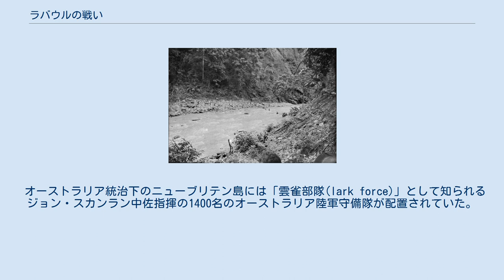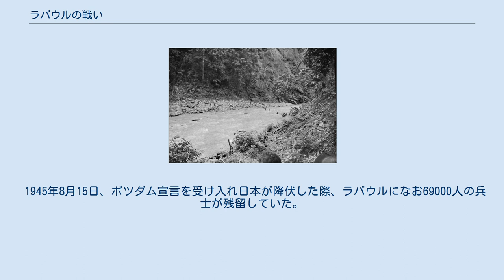ラバウルの戦い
第二次世界大戦 」 太平洋戦争 」 南方作戦 」 ラバウルの戦い ラバウルの戦いは第二次世界大戦（大東亜戦争）中、1942年（昭和17年）の1月から2月にかけてオーストラリア委任統治領ニューギニア（現パプアニューギニア、ビスマルク諸島）ニューブリテン島で行われた戦い。
日本では「R作戦」の一環として知られており、隣のニューアイルランド島での戦いもこの戦闘の一部とされる。
 大日本帝国海軍主要基地であるカロリン諸島のトラック諸島に近い故にニューブリテン島のラバウルとニューアイルランド島のカビエンは重要な拠点とみなされており、特に第四艦隊司令長官井上成美海軍中将は太平洋戦争開戦前からラバウル攻略の必要性を各方面に訴えていた。
 1942年（昭和17年）1月中旬以降、日本海軍の南洋部隊（指揮官井上成美第四艦隊司令長官）は、南雲機動部隊（指揮官南雲忠一第一航空艦隊司令長官）の支援を受け、第十九戦隊司令官志摩清英海軍少将をラバウル攻略の指揮官に任命して攻撃を開始する。
日本陸軍の南海支隊（指揮官堀井富太郎陸軍少将）が、攻略部隊の主力であった。
1月23日、南海支隊と海軍陸戦隊の攻撃によりラバウルとカビエンは陥落、オーストラリア軍は抵抗少なく降伏した。
 ラバウルの港を占領した後、日本軍はこの港を大規模な基地とし、また航空基地を整備した。
日本軍はラバウルを拠点にニューギニア本島に進出し、更にはポートモレスビーやオーストラリア大陸を目指した。
 オーストラリア統治下のニューブリテン島には「雲雀部隊(lark force)」として知られるジョン・スカンラン中佐指揮の1400名のオーストラリア陸軍守備隊が配置されていた。
雲雀部隊は日本との関係が悪化した1941年3月から駐留を開始した第2連隊第22歩兵大隊の兵士716名やオーストラリア地方予備役部隊、ニューギニア志願ライフル部隊、一個海岸守備砲兵中隊、一個高射砲中隊、一個対戦車砲中隊、第2連隊第10野戦救急隊からの分遣隊を指揮下に置いていた。
第2連隊第22歩兵に属する大隊軍楽隊は隊員全員が救世軍軍楽隊出身であり、救世軍から部隊ごと入隊させられたおそらく唯一の例であった。
守備隊の主任務は太平洋地域の日本軍を監視する上で重要なラバウル近郊のブナカナウ飛行場を守ることであった。
しかしながら、空軍指揮官ジョン・レルー指揮下のオーストラリア空軍の派遣団は10機の訓練用軽飛行機、4機のハドソン爆撃機という微弱な攻撃能力しか持たなかった。
 日本軍にとってもラバウルは帝国海軍の主要基地のあるカロリン諸島（トラック泊地）に近く、この方面から連合軍が反撃することも予想されたため、重要であった。
また、ニューブリテン島を獲得することで日本軍は深い水深を持つ港湾と、トラック諸島の防衛とアメリカ合衆国とオーストラリアの間の連絡を遮断を可能にする飛行場を得ることができた。
 この方面の作戦を担当するのは日本海軍の南洋部隊で、同部隊指揮官は井上成美海軍中将（第四艦隊司令長官）である。
開戦前の昭和16年9月と10月におこなわれた図上演習で、第四艦隊（井上長官）は「ラバウルだけを占領しても役にたたず、同地確保のためさらに前方の要地（パプアニューギニア、ソロモン諸島）を攻略すべき」と主張している。
 その後大本営は南洋部隊と陸軍南海支隊に対し、日米開戦と共にウェーク島とグアム島を攻略したのち、第一段作戦でのラバウル攻略、第二段作戦での同方面要地攻略の実施を命じた（大海指第一号）。
大海指第一号により、連合艦隊司令長官山本五十六大将は南洋部隊に対し第一段作戦で状況によりラバウル攻略を、第二段作戦においてビスマルク諸島と英領ニューギニア領方面要地の攻略を命じた。
 1941年（昭和16年）12月8日の太平洋戦争勃発以後、南洋部隊はウェーク島攻略作戦を実施したが苦戦し、南雲機動部隊（指揮官は南雲忠一中将、第一航空艦隊司令長官）から一部兵力の増援を得て、12月23日に同島を占領した（ウェーク島の戦い）。
 連合艦隊（司令長官山本五十六大将）は12月26日に第一段作戦第二期兵力部署を発令し、この中で南洋部隊と機動部隊にラバウル方面の攻略を命じたと思われる。
連合艦隊・第一航空艦隊・第四艦隊は1942年（昭和17年）1月5日にトラック泊地の練習巡洋艦鹿島（第四艦隊旗艦）で作戦会議をおこない、...